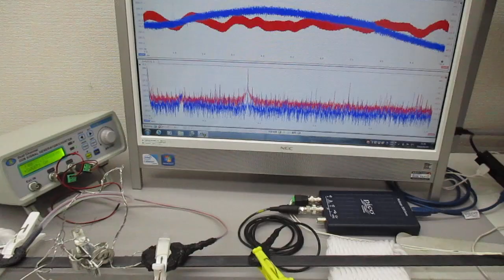スイープ発振とパルス発振の組み合わせによる超音波制御技術 ultrasonic-labo